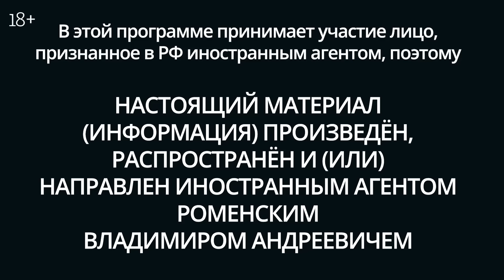Сказки дядюшки Шрё / Алексей Кузнецов // 27.08.23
Канал Дилетант представляет мини-сериал «Сказки дядюшки Шрё»! О загадочных авиакатастрофах; о полководцах, которые то ли есть, то ли нет; об «услужливых дураках» — рассказывает историк Алексей Кузнецов.

Новый — пятый том комикса в серии «Спасти» уже в продаже! На этот раз авторы попытались вызволить из Тауэра наследников внезапно скончавшегося английского короля Эдуарда IV. Купить

Мобильное приложение "Эха": любимые программы в формате радиоприёмника.